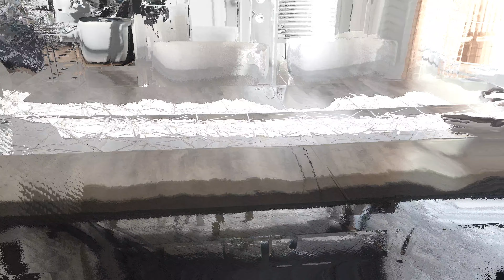GLAM HIGH END TABLESCAPE IDEAS | HOW TO SET UP A PARTY AND FORMAL DINNER TABLE~HOME DECOR LUXE CLUB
Welcome Sweet Family to my GLAM HIGH END TABLESCAPE IDEAS | HOW TO SET UP A PARTY AND FORMAL DINNER TABLE | HOME DECOR LUXE CLUB. We are bringing you luxurious and elegant table setting ideas that will transform any gathering into an unforgettable experience. Whether you’re hosting a formal dinner, a chic party, or simply want to elevate your home decor, this video is packed with tips and inspiration to help you create a stunning tablescape.

We will guide you through the process of setting up a sophisticated table, from selecting the perfect dinnerware and glassware to arranging beautiful centerpieces and adding those finishing touches that make all the difference. You’ll learn how to blend classic elements with modern flair, using luxe materials like gold accents, crystal, and fine linens to achieve a look that’s both timeless and trendy.

Join us as we explore various styles and themes, offering step-by-step instructions and creative ideas that cater to different tastes and occasions. Whether you’re aiming for a glamorous Hollywood vibe or a more understated, elegant setting, we’ve got something for everyone.

Make sure to subscribe to our channel for more high-end home decor inspiration, and if you find this video helpful, please give it a thumbs up, leave a comment with your favorite tips or questions, and share it with friends and family who appreciate the finer things in life. Let’s turn your next dinner party into a luxurious event that will leave your guests in awe!

Home decor luxeclub Collaboration Info:
Host

ITEMS USED IN THIS VIDEO ARE FROM:
Efavormat HOMESENCE

⏰ Time Codes ⏰
00:00 - Intro
02:40 - GLAM HIGH END TABLESCAPE IDEAS
05:01 - HOW TO SET UP A PARTY AND FORMAL DINNER TABLE
07:29 - HOME DECOR LUXE CLUB
09:08 - outro

Subscription Link: @mmirimcreativecorner